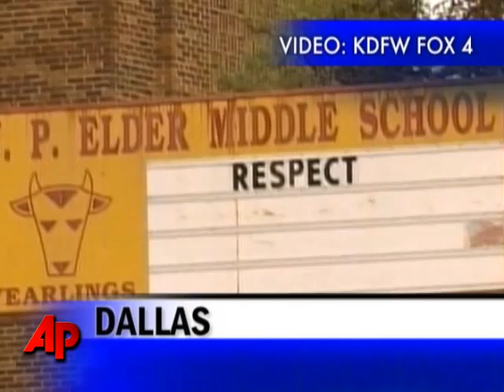Police: Principal Left Kids, Went to Bar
The Fort Worth school district says a middle school principal is on paid administrative leave after authorities accused her of leaving her two young children in a Dallas hotel room while she went to a bar. (May 11))